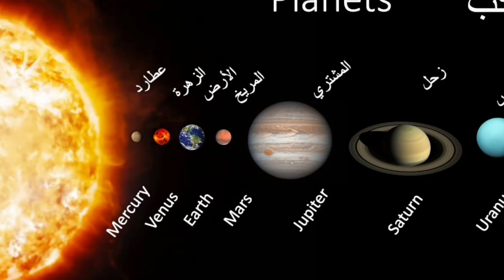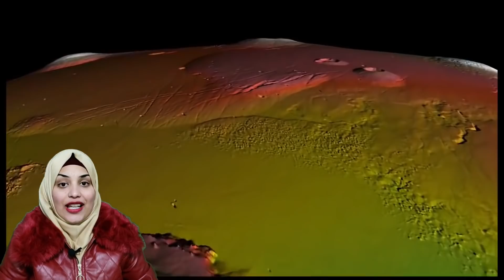Mars - كوكب المريخ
المريخ رابع  كوكب من الشمس وأقصى الكواكب الأرضية ، كان المريخ منذ فترة طويلة مكانًا شائعًا للمهمات والخيال. تقودنا بدور عبر تضاريس الكوكب وميزاته. سنلقي نظرة على ماضي كوكب المريخ ونتنبأ بمستقبله ، بما في ذلك إمكانيات الحياة البشرية.

The fourth planet from the sun and the outermost of the terrestrial planets, Mars has long been a popular spot for missions and imagination. Bodour walks us through the planet's topography, core, and features. We'll take a look back to Mars's past and make predictions for its future, including the possibilities for human life.

This project was inspired by contribution of Phil Plait to Crash Course Astronomy
Most of the script is credited to him and the team at Crash course and thought cafe.

This video was presented by Bodour Almethyeb and edited by Malik Malkawi
Music was done by Hamzeh Malkawi

Sources

Solar system animations
Solar System Scope

Solar system animations
Solar System Scope

All other images are stock footage... I Think :/
If you are the legal content owner of any material posted on this channel and would like it removed please read about fair use and then message us at for removal.
Either way, may you all Live Long and Prosper!